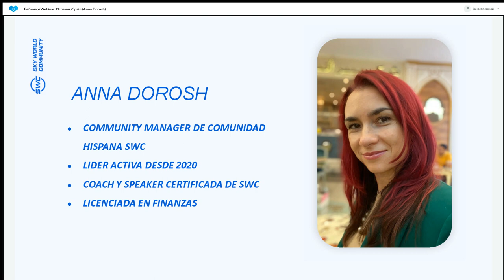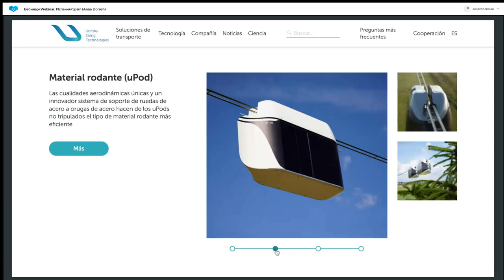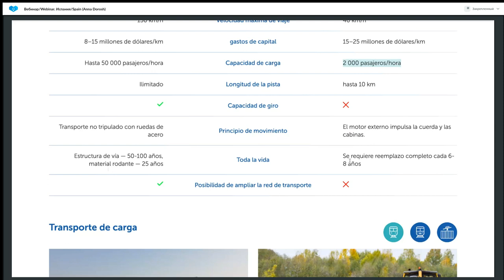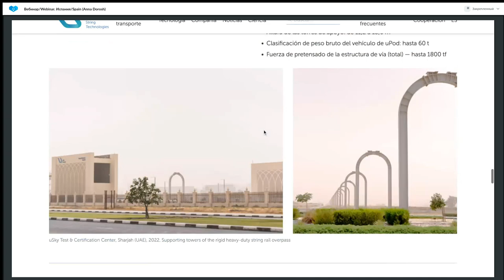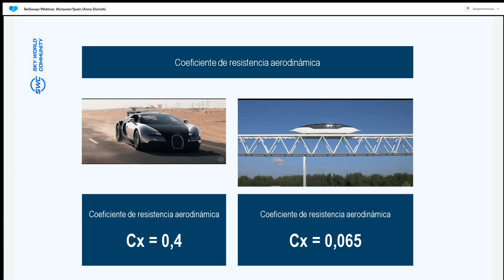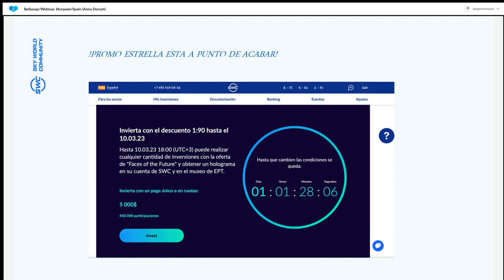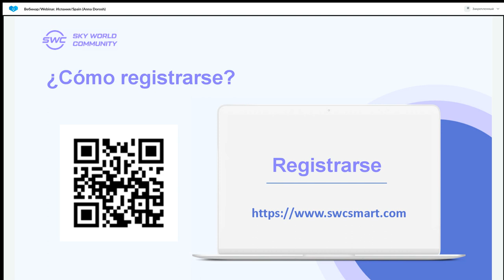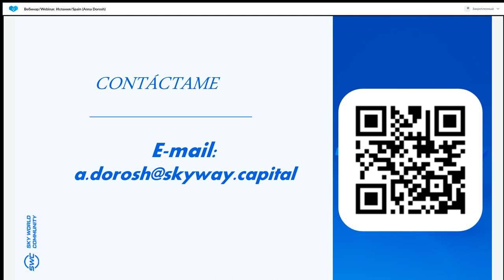Presentación de tecnología. Representado por: Anna Dorosh 09.03.2023